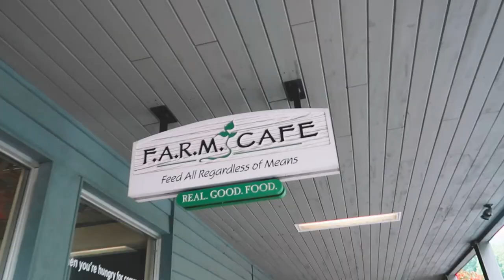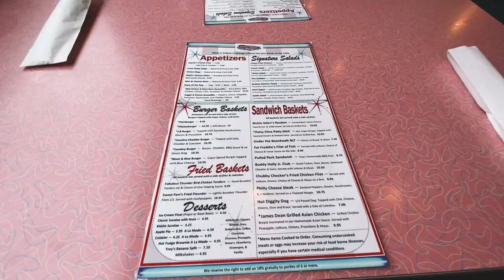BLUE RIDGE MOUNTAINS NORTH CAROLINA TRAVEL VLOG || Boone, North Carolina Travel Guide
We visited the beautiful Blue Ridge Mountains North Carolina area. So here's a fun Boone, North Carolina travel guide.

The Blue Ridge Mountains North Carolina area is absolutely stunning and we had a great time while we were there! Lazy Bear Lodge is actually located in Valle Crucis, but we spent a lot of time in Boone, North Carolina. So this is more of a Boone, North Carolina travel guide.

•• OUR FAVES ••
» Our Ring Light